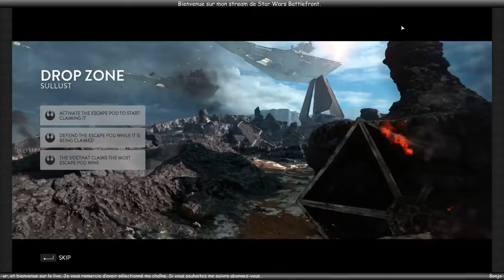Star Wars Battlefront Drop Zone.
Partie sympathique Star Wars Battlefront  sur Drop Zone Rebel vs imperial.
Les joueurs de la partie: JimTadB, grussbaum, Nexomorph, Foscil_1, Muskelkater11, QuickSilver006, Yperoplan, Erio_el_Serio, KilleR__MG007, XIIISPQR, BigBangDu91, CrisJapanfan83, Jurba6, Merrick1320, ic76.